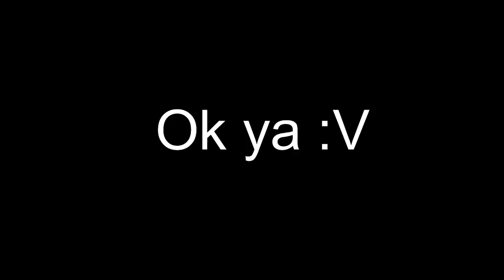Top 5 Mejores cleo mods para Gta San Andreas Android!